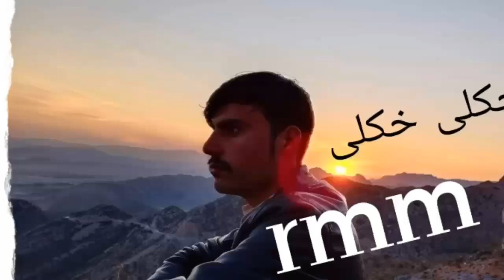rmm 14 khkuli khkuli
rmm14 khkuli khkuli